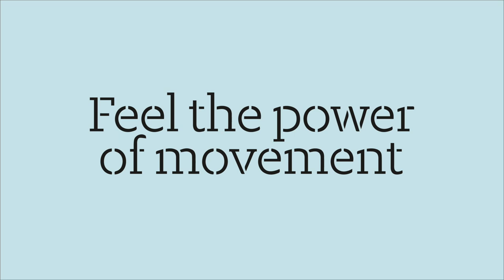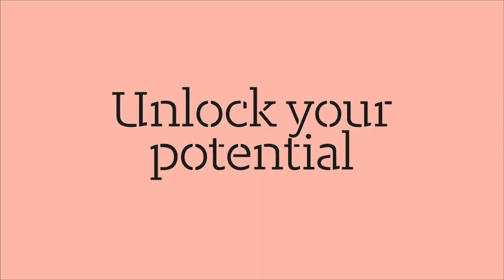We Are Together!